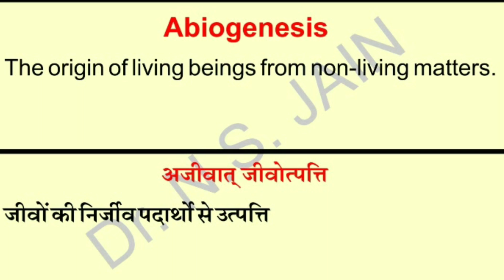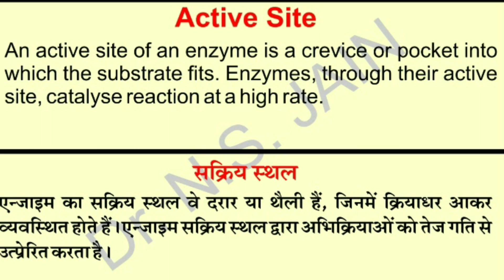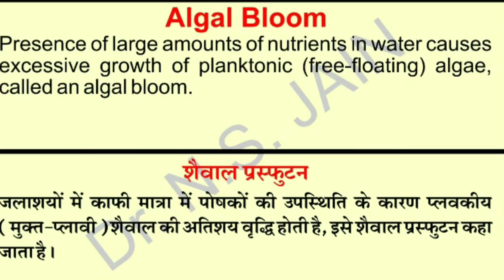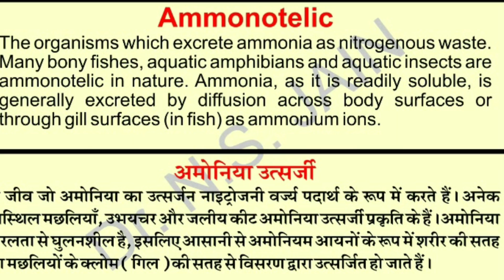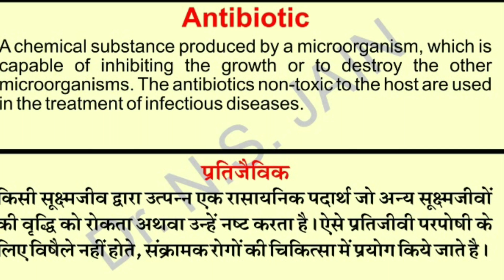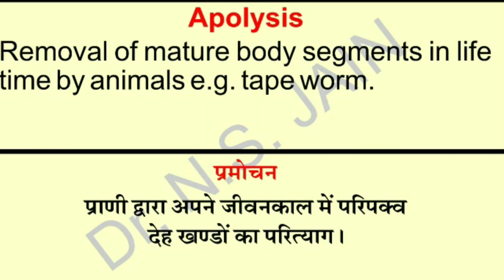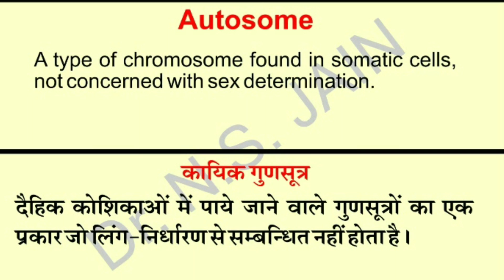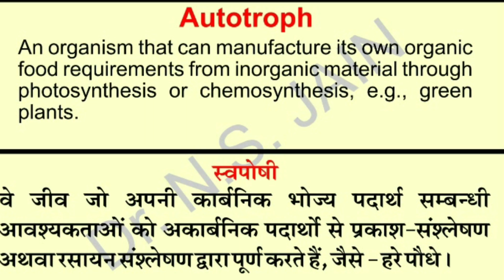Biology Glossary 'A' by Dr. N.S. JAIN (Hindi+ English Medium) First time in India